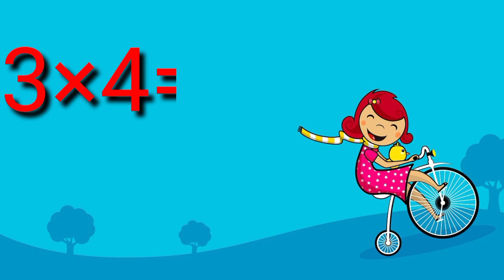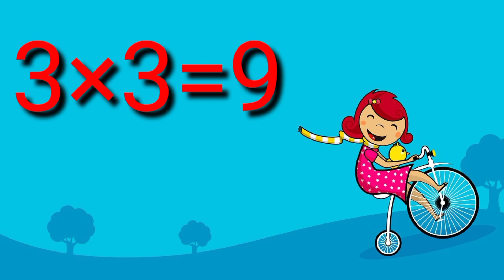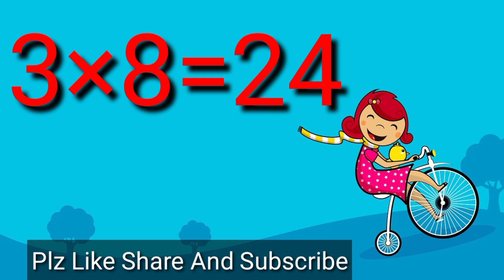multiplicationforkids/TableOf3/Multiplication Table Of 3/3×1=3/3 Ka Pahada/Math Table/Table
Multiplication For Kids/Table Of 3/Multiplication Table Of 3/3×1=3/3Ka Pahada/Math Table/Table

Hello Friend
me and my daughter talk

is Vedio me maine bachho ko3k table sikhne ka tareeka bataya h  ap is Vedio ko lava kr sunte rahega to 3 apke bachho ko 3 ka Table learn ho jayega

I hope you like this vedio you find this vedio helpful and informative plz like this vedio and subscribe our channel for educational Vedio more activities and work sheets much more.

yours key words

3ka table
table of seventeen
3times table
3table
multiplication table of 3 for kids
table trick of 3
multiplication table
learn maths table of 3
table
table of
times tables
3 ka pahada
3 ka table
3 ka pahada english mein
3 ka pahada hindi mai
3 ka pahada hindi
3 ka pahada hindi mein
teen ka pahada
pahada
3 ka pahara
3 ka table english mein
english mein 3 ka pahada
3 ka pahada hindi mai video
pahada 3 ka
3 ka table sunao
3 ka pahada kids
3 ka pahada table
3 ka pahada sunao
3 ka pahada video
3 ka pahada batao
3 ka pahada child
3 ka table hindi mai
3 ka pahada hindi me
3 ka pahada in hindi
3 ka table dikhaiye
#3×1=3
plz watch

Nursery English work sheets, नर्सरी अंग्रेजी वर्क शीट

बच्चों को हिंदी व्यंजन लिखना कैसे सिखाएं,क ख ग घ हिंदी व्यंजन,Hindi alphabets for kids, हिंदी व्यंजन लिखना सिखाएं।

Fruits Name

Vegetable Name

Me and my daughter talk is about kids theis all around growth.this YouTube channel is for small kids and preschoolers,we share kids education vedios to give your kids best and enjoyable learning. Hear kids can enjoy, learn,sing with my vedios.